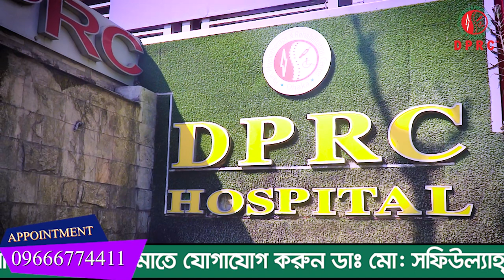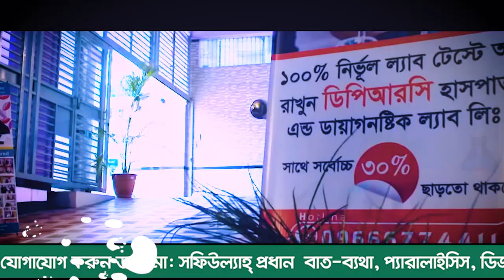সুস্থ হওয়ার ৩ মাস পর ফিরে এসে কি বললেন রিউম্যাটয়েড আর্থ্রাইটিস রোগী । DPRC’র চিকিৎসায় আমি সুস্থ